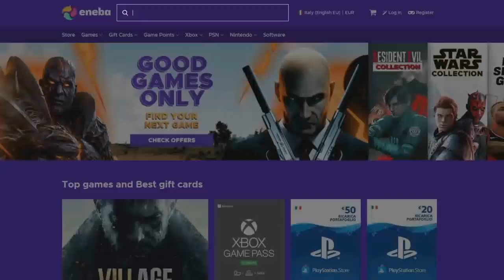The Great Dandelion Show • Gwent Funny Moments • Bonus Episode #19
1) Here you can check all the sources of this episode.

Clips

Clip sent by fru1t n1n96!
Clip sent by Erwan!
Clip sent by Eydok!

Audio

2) If you want to participate or you know somebody worthy you can send the clips at:

0:00 - Intro
0:05 - ENEBA Sponsorship
0:48 - The Show
4:00 - Outro